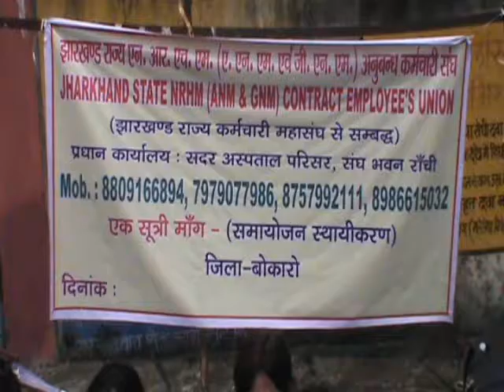स्थायीकरण की मांग पर एएनएम-जीएनएम कर्मियों ने दिया धरना..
झारखंड राज्य एनआरएचएम अनुबंध कर्मचारी संघ के बैनर तले आज एएनएम व जीएनएम ने स्थायीकरण सहित अन्य लंबित मांगों को लेकर सिविल सर्जन कार्यालय के समक्ष धरना दिया। इस दौरान एएनएम व जीएनएम ने सरकार के खिलाफ नारेबाजी करते हुए सरकार से मांगों पर जल्द पहल करने की मांग की। मौके पर संघ की उपाध्यक्ष अंजू कुमारी ने कहा कि वे लोग पिछले दस वर्षो से अनुबंध पर कार्यरत है। तभी से वे लोग नियमतीकरण व समायोजन की आस लगाए हुए हैं।

कडी धुप कि वजह से कर्मीयो ने छाता लगाकर आंदोलन किया। इस दौरान सरकार से स्थाईकरण करने कि मांग को लेकर नारा भी लगाया गया। कर्मियों ने बताया की कई बार संघ की ओर से अधिकारियों से वार्ता की गई, लेकिन सरकार के उदासीन रवैये के कारण कोई समाधान नहीं निकल सका। अगर जल्द एएनएम व जीएनएम सहित अन्य अनुबंध कर्मियों का समायोजन व स्थायीकरण शीघ्र नहीं किया गया तो उग्र आंदोलन का रास्ता अख्तियार किया जाएगा।

उक्त मांगों को लेकर 4 अक्टूबर को स्वास्थ्य मंत्री के कार्यालय के समक्ष प्रदर्शन एवं 10 अक्टूबर से अनिश्चितकालीन हड़ताल भी की जाएगी। आज कि हडताल कि वजह से सरकारी अस्पताल के काम काज मे भी असर देखा गया। वही बोकारो के सिवील सर्जन का कहना है कि इनकी मांगें जायज है और सरकार इस दिशा मे पहल कर रही है।

धरना में आशा कुमारी, जुस्पीन केरकेट्टा, रीता कुमारी, शमीना खातून, कांति कुमारी, शबनम परवीन सहित अन्य जीएनएन व एएनएम कर्मी शामिल थी।